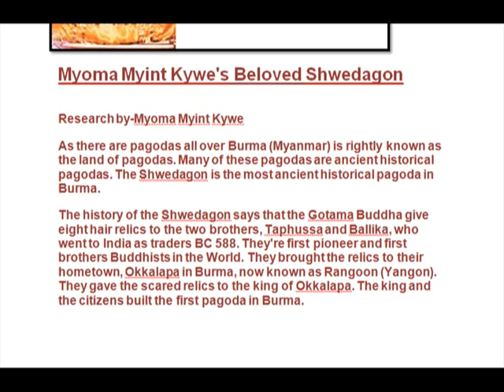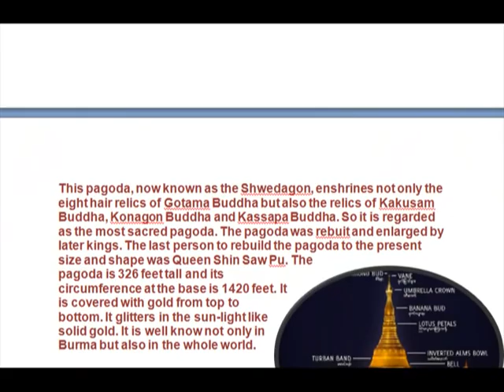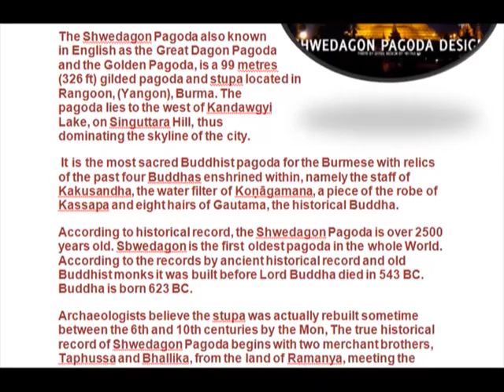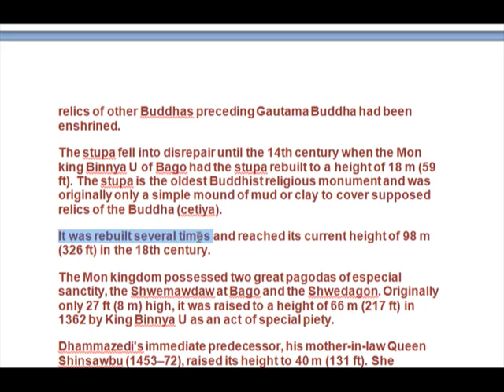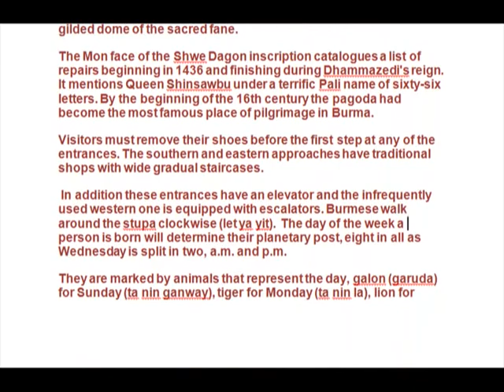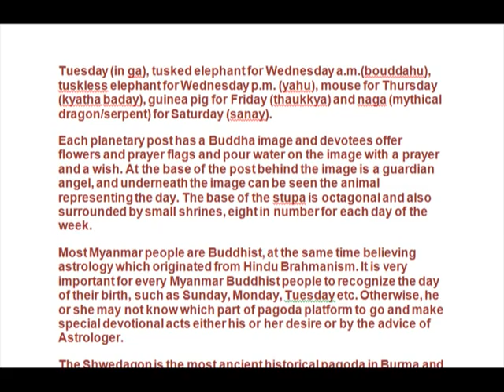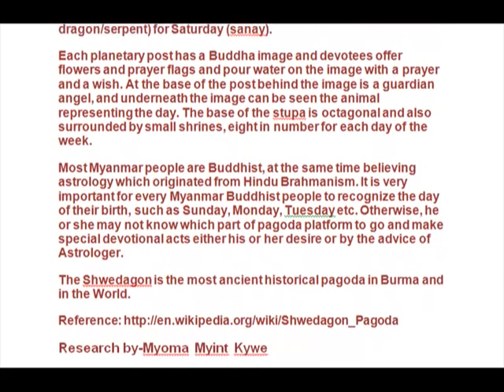Myoma Myint Kywe's Shwedagon of Burma